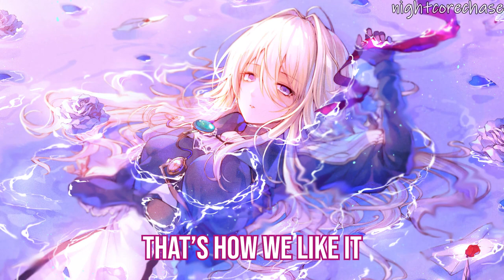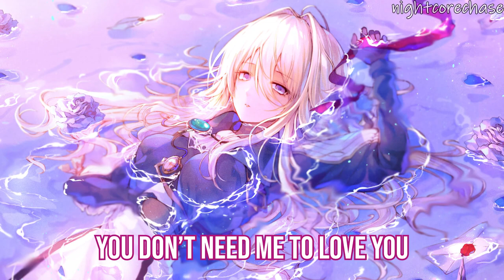Nightcore - Violets - Josh Golden - (Lyrics)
►Picture -

Josh Golden - Violets (Lyrics)

She don’t want no roses
My baby wants violets
Said her heart is blue and mine is too
Her heart is blue and mine is too
That’s how we like it

You got demons I can tell
You remind me of myself
You sure make it feel like heaven
For a match that made in hell

I don’t usually get this far
Always end things before they start
But you know every move I'm making
Cause you’re playing the same cards

You feel your best when you're sad
You look you’re best in all black (goddamn it)
Yeah you a different type bad

That’s I like it
Beautifully broken
We don’t got to hide it
She said her heart is blue and mine is too

You don’t need me to love you and I don’t need you to miss me
I’m not trying to save you and you’re not dying to fix me

You feel your best when your sad
You a different type bad